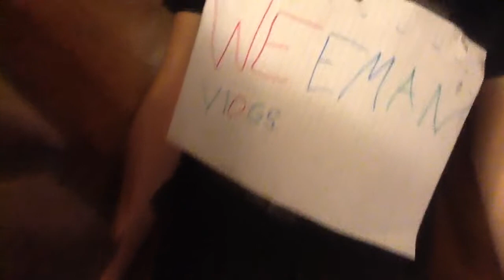I finally did it. January 9, 2018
WEEMAN MERCH IS HERE!